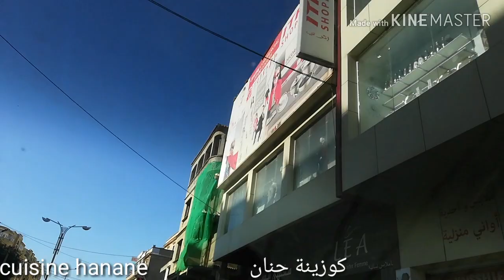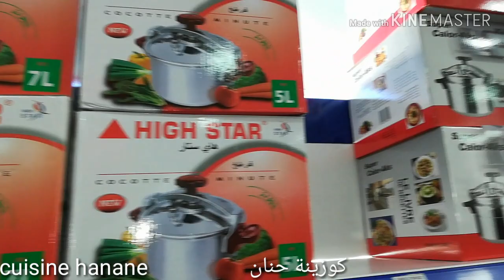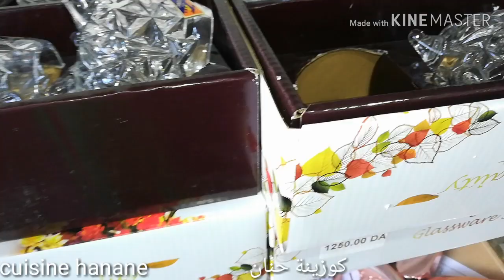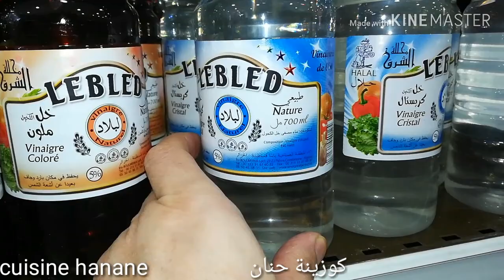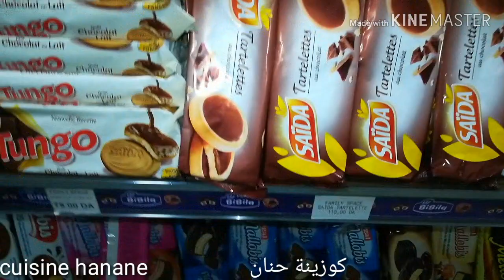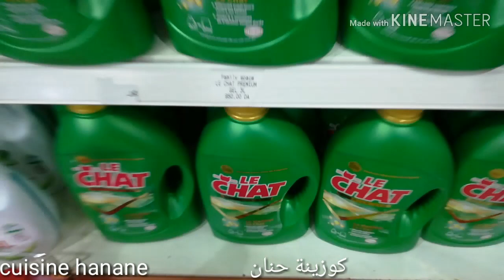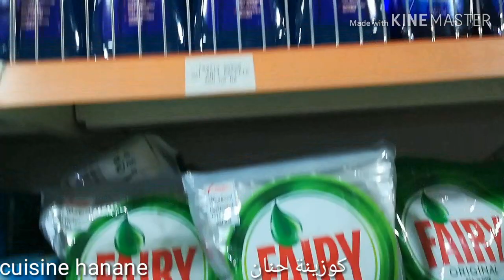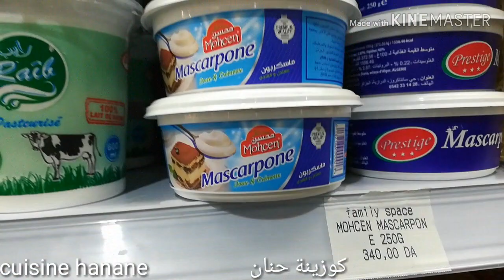زوجي إكتشف محل😱ضربو جولة معي🤩اللي ماشرا يتنزه جديدة فيها واش يحب الخاطر متنوعة😍